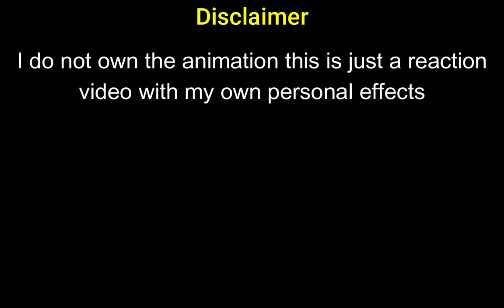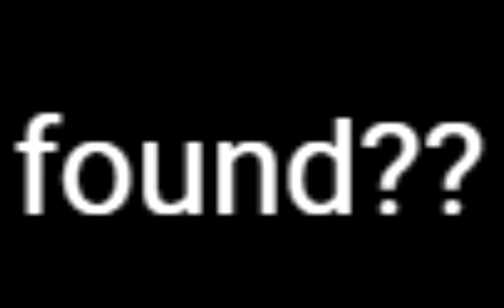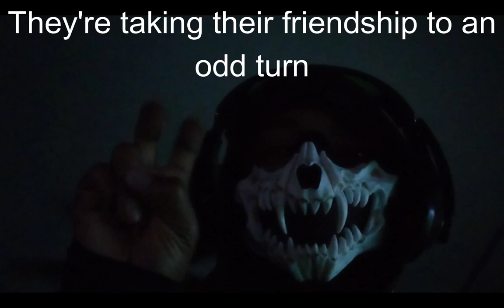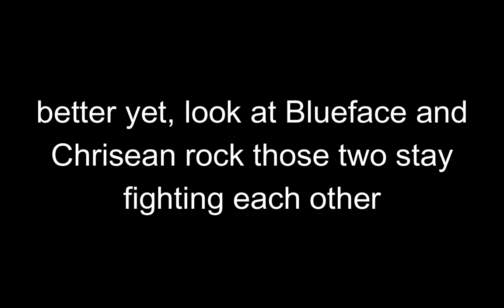Patrick is a certified demon of black force energy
Creator of this video:
Lost dark Spongebob animatic found?? (Spongebob parody)
Scare the like 👍🏾 button
and stab that Bell 🔔 for notifications